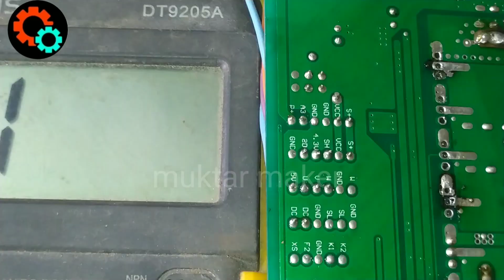৪৮ ভোল্ট মিশুক গাড়ির কন্টোলার মেরাম করা শিখুন how to repair 48 volt controller